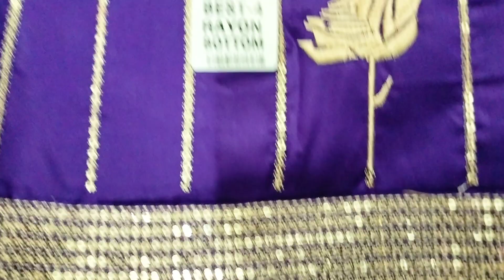जाम के डिमांडेड और नए डिजाइन के बहुत ही सुन्दर सूट 08/10/2023 order no 8571855977